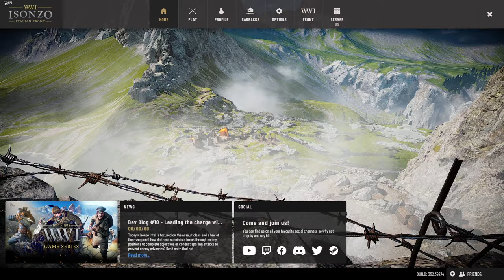Engineer, Rifleman, Mortar | ISONZO GAMEPLAY | 2K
60 FPS on later maps.